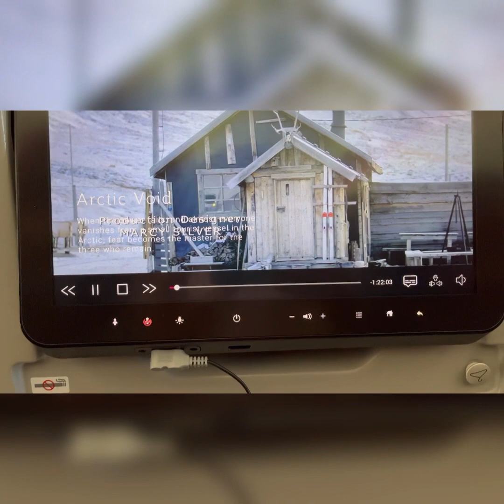Vlog: December 31st in AbuDhabi, Fireworks, Travel.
Spend a day with me at Abudhabi Corniche & crossing into the new year.

Happy 2024 🤗